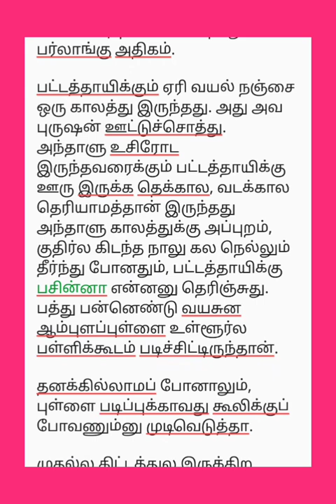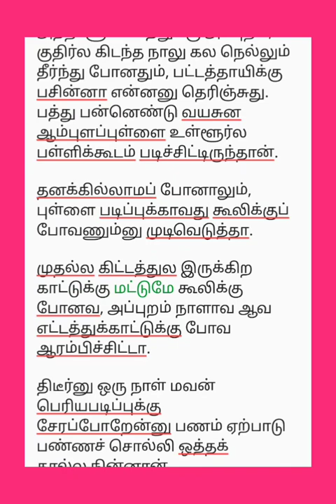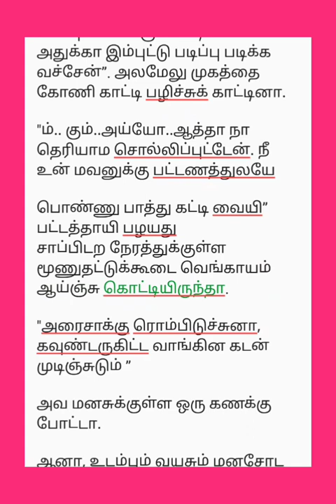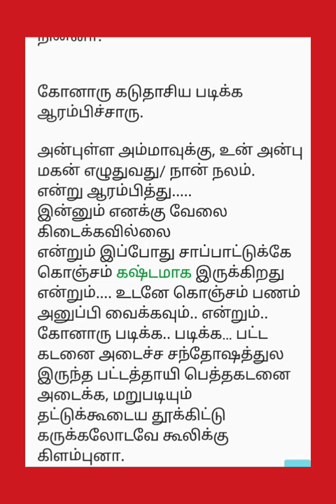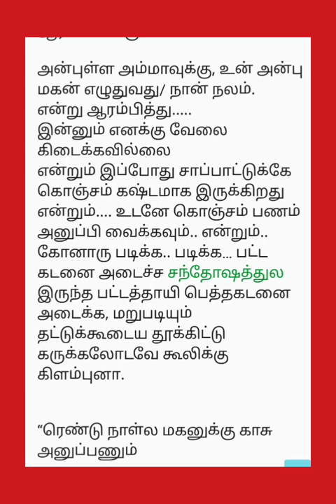புதிய பூபாளம்- எனது கதைகள் - இரண்டாவது சிறுகதை-பட்டத்தாயி குரல் வடிவம்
பஞ்சதந்திர கதைகள்
பஞ்சதந்திர கதைகள் pdf download
பஞ்சதந்திர கதைகள் தமிழ்
பேய் கதைகள்
மந்திர கதைகள்
பஞ்சதந்திர கதைகள் எழுதியவர்
இளவரசி கதைகள்
பரமார்த்த குரு கதைகள்
ராஜ தந்திர கதைகள்
வலம்புரி ஜான் புத்தகங்கள்
பஞ்சதந்திர கதைகள் ஆசிரியர்
பஞ்சதந்திர கதைகள் சுட்டி டிவ
மெர்க்குரி பூக்கள்
பஞ்சதந்திரம்
வாஷிங்டனில் திருமணம் நாவல்
பஞ்சதந்திர கதைகள் pdf]
பஞ்சதந்திரம் கதைகள் pdf
விக்ரமாதித்தன் கதைகள் pdf
கதைகள் pdf
குழந்தைகளுக்கான நீதிக் கதைகள் pdf
கதைகள் pdf download
நல்லொழுக்க கதைகள் pdf
ரொமான்ஸ் காதல் கதைகள் pdf
திருக்குறள் கதைகள் pdf
தெனாலிராமன் கதைகள் pdf download
தன்னம்பிக்கை கதைகள் pdf download
நீதிக் கதைகள் pdf
சிந்தனை கதைகள் pdf

கதைகள்]
கதைகள் தமிழ்
கதைகள் தமிழ் சிறுகதைகள்
கதைகள் வகைகள்
கதைகள் சிறுவர் தமிழ்
கதைகள் கதைகள்
கதைகள் பேய் கதைகள்
கதைகள் இன் தமிழ்
கதைகள் தமிழில்
கதைகள் pdf
கதைகள் pdf download

சிறு கதைகள்
சிறு கதைகள் தமிழில்

சிறு கதைகள் pdf
சிறு கதைகள்

சிறு கதைகள் தமிழ்

சிறு கதைகள் நகைச்சுவை

சிறு கதைகள் pdf download

சிறு கதைகள் வேண்டும

சிறுகதைகள் கட்டுரை

சிறுகதைகள் in english
புதுமைப்பித்தன் சிறுகதைகள்
short stories

short stories in tamil

short stories

short stories in tamil with mora
short stories in english with moral

short stories for kids in tamil

short stories for kids with pictures

short story|

short story in tamil

short story books in tami
short story in tamil with moral
short story for kid

உலகின் சிறந்த சிறுகதைகள்]

கிராமத்து சிறுகதைகள்

நகைச்சுவை சிறுகதைகள்

சிறந்த தமிழ் சிறுகதைகள்
Panchatantra stories

panchatantra stories in tamil

panchatantra stories

Panchatantra - Book series

ل
Album by WowKidz

panchatantra stories pdf

panchatantra stories author

panchatantra stories by vishnu sharma in english

panchatantra stories in tamil pdf

Panchatantra Stories

Book by Vishnu Sharma
100 சிறந்த சிறுகதைகள் pdf download

குழந்தைகளுக்கான சிறுகதைகள்

ஒரு பக்க சிறுகதைகள்

சிறுகதை தலைப்புகள்

குடும்ப சிறுகதைகள்

தமிழ் சிறுகதைகள் படிக்க

உலக சிறுகதைகள்

தமிழ் சிறுகதைகள் pdf

தன்னம்பிக்கை சிறுகதைகள் pdf download

உலகின் சிறந்த சிறுகதைகள் pdf

தமிழ் கதைகள் சிறுகதைகள் pdf

stories

stories in englis

stories

stories for kid

stories for kids in tamil

stories on stage by aaron shepard

other stories

TamilMotivational Thoughts

MonkStoryin Tamil

MotivationStoriesin TamilforStudents

MotivationStoriesin TamilforEmpolyees

TamilMotivational Videos

لا 71